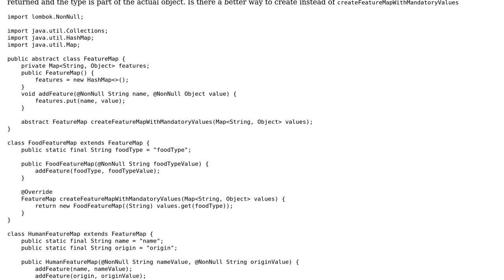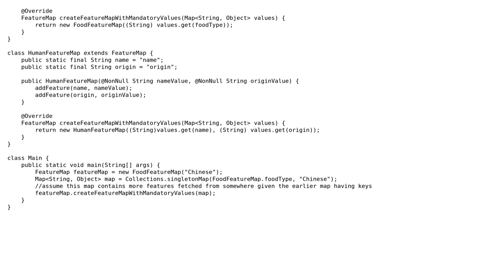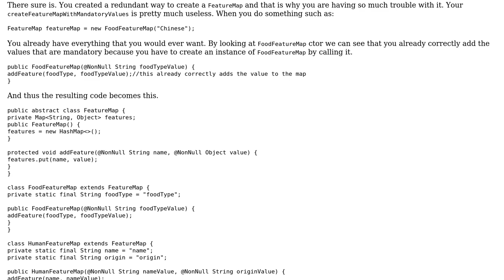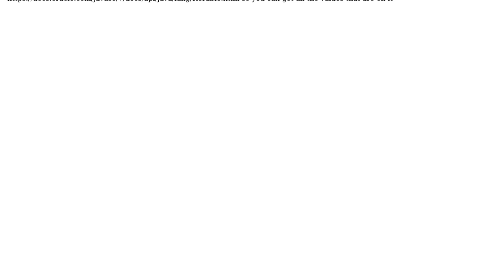Code Review: Need a better way to create subclass instances from a base class reference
With thanks & praise to God, and with thanks to the many people who have made this project possible! | Content (except music & images) licensed under CC BY-SA | Music | Images & others | With thanks to user shrewquest user Bruno Costa and the Stack Exchange Network Trademarks are property of their respective owners. You are responsible for your own actions.